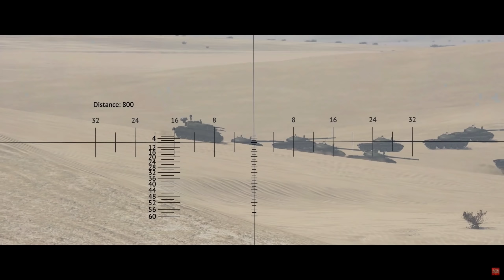War Thunder - Traileranalyse Update "Ground Breaking" - Die Wiesel kommen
Ich reagiere für Euch auf den Trailer zum kommenden Update "Ground Breaking". Einige ziemlich coole neue Sachen kommen ins Spiel.
Bock auf Discord? Dann komm in die Community

Sehr gerne! Ist absolut kein Muss - alles freiwillig! Ich freu mich drüber!

VIELEN DANK!